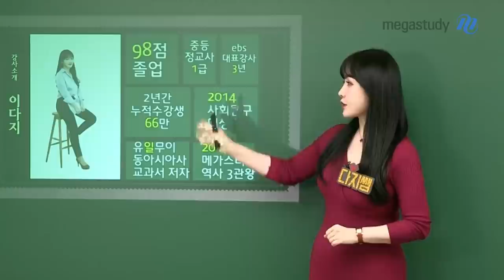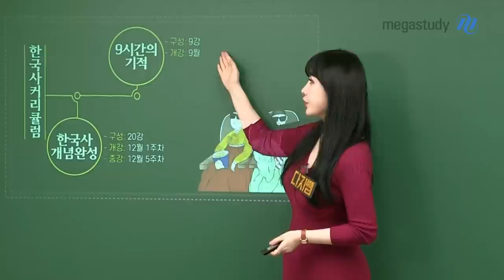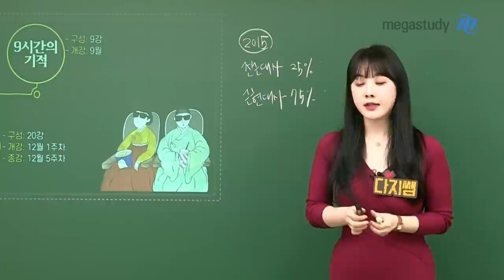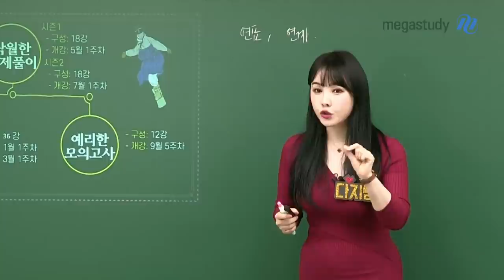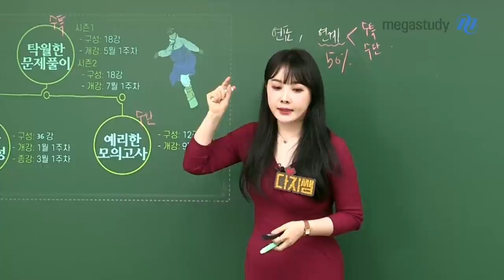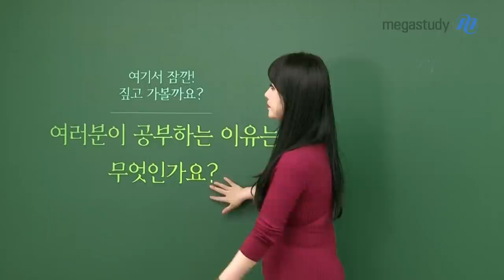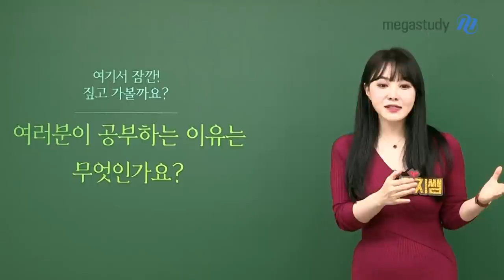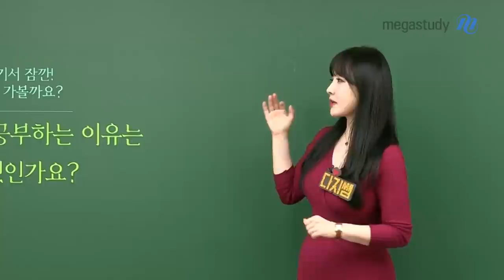[메가스터디] 역사 이다지 쌤 - 이다지도 훌륭한 2023 커리큘럼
한국사 · 역사는 언제나 이다지!
이다지도 훌륭한 2023 커리큘럼

-      한국사 : 개정 교육과정 완벽하게 반영!
-      동아시아사, 세계사 : 달라진 평가원 트렌드에 따라 완전 개편!

새로운 평가원 트렌드에 맞추어
효과적으로 학습하고 수업에만 집중할 수 있도록 많은 준비를 했습니다.

- 역사 이다지 선생님에 대해 자세히 알고싶다면?